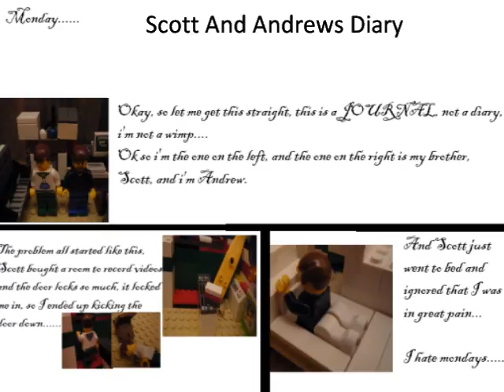Scott & Andrews Diary- Monday 18th October 2010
I TOLD YOU ITS A JOURNAL NOT A DIARY! Made by Robinsonjam